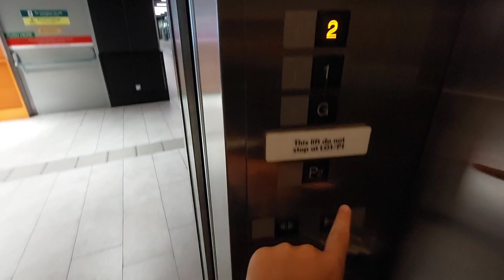IPC Mitsubishi Glass Lift Chime + Voice